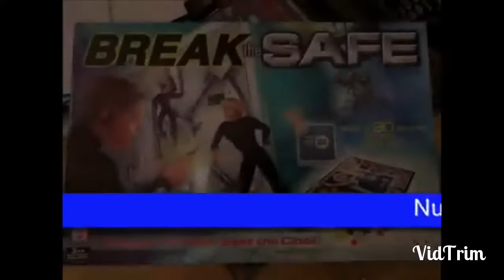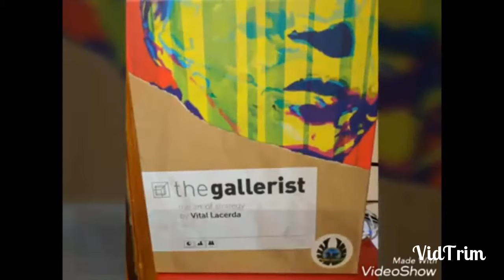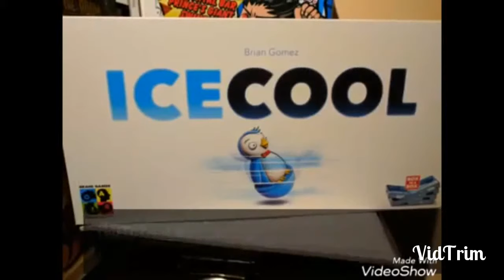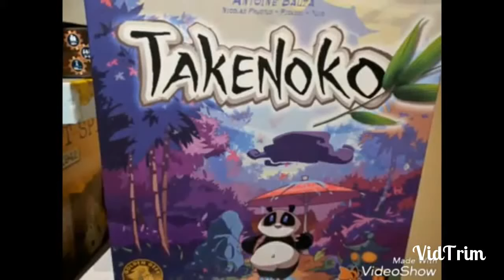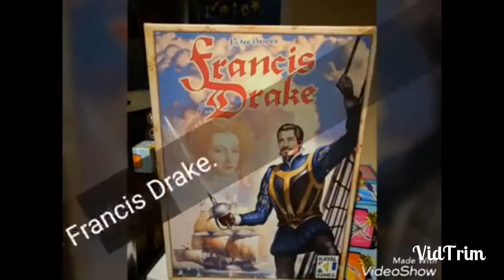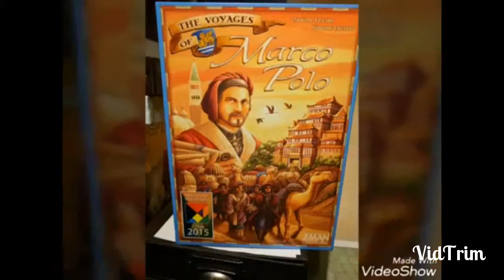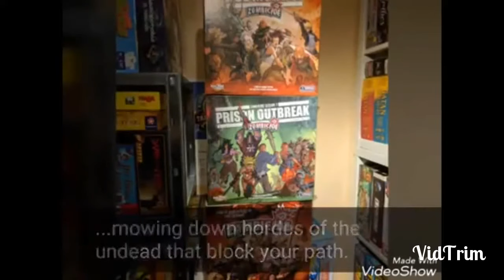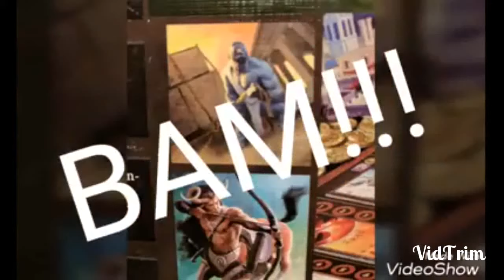Top 100 Games of All Time 2016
Our top 100 game of all time from 2016